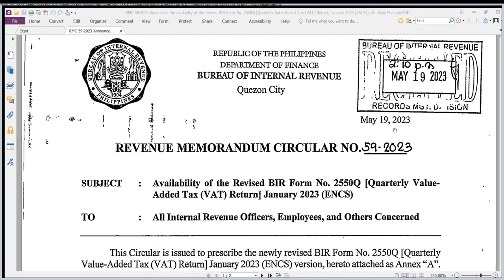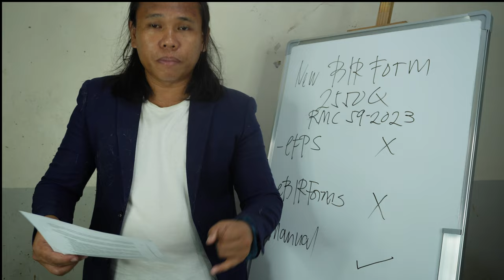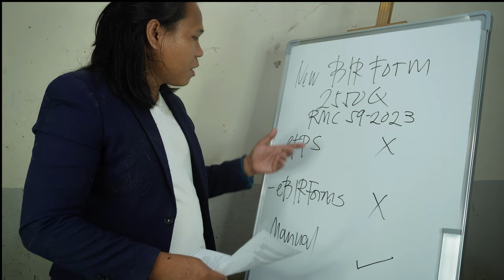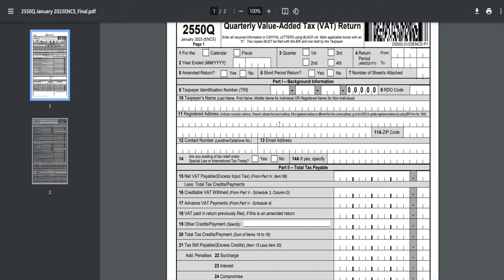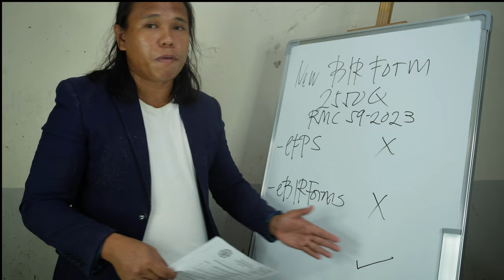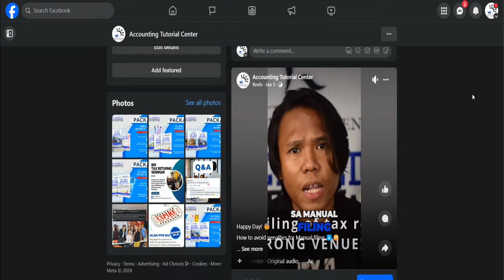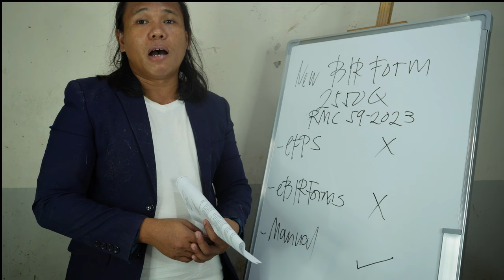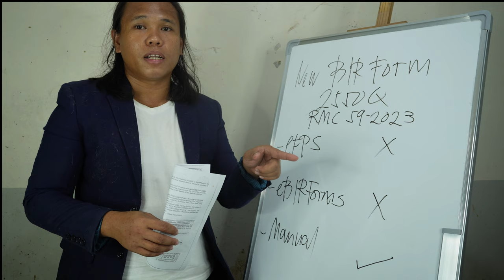New BIR Form 2550Q for VAT (WHAT'S NEW?) 🤔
Happy Day! 😊

In this ATC Video, you will learn the NEW TAX UPDATE about revised BIR Form 2550Q for the filing and payment of Value-Added Tax in the Philippines 😲

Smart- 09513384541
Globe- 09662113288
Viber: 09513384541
Contact person: Mr. Mark

-Epictetus

- Wayne Dyer

- The Secret

- Akin Olokun

-Chinese Proverb